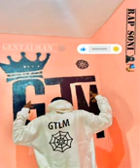David Soni - CLASH RAP SONI 💣🔥